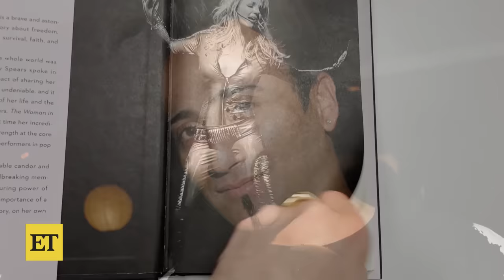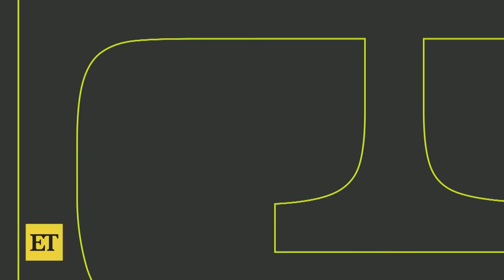Britney Spears' Memoir: The Biggest Takeaways From 'The Woman in Me'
In Britney Spears' new memoir. ‘The Woman in Me,’ she gets candid about her conservatorship, having an abortion and past dating history. ‘The Woman in Me’ is on shelves now